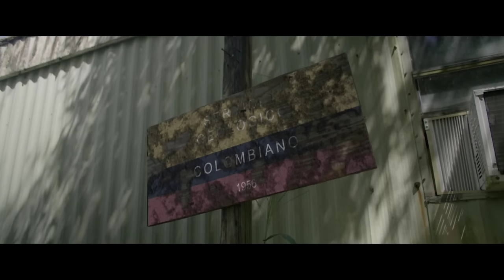Boa constrictor (2021) Movie Explained in Hindi || Sci-fi/Horror Movie Summarized in Hindi